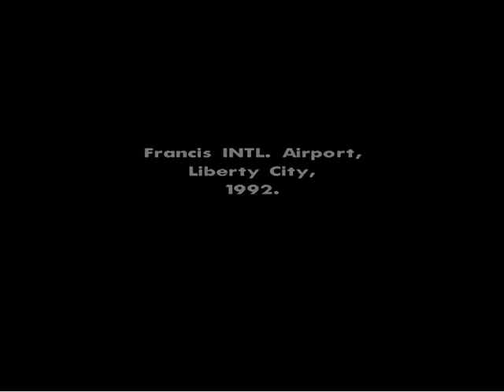GTA 2019 MISSIONS BY MARC -16